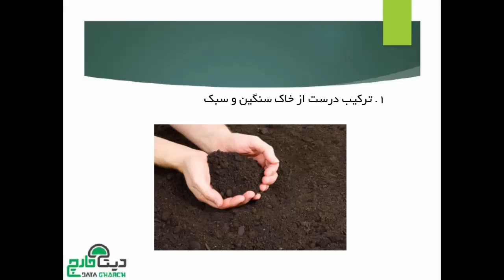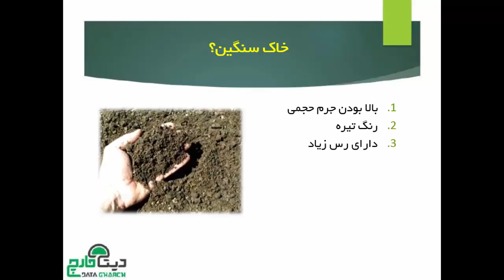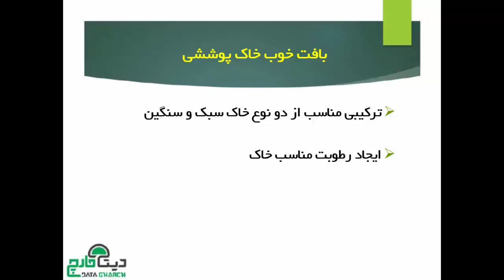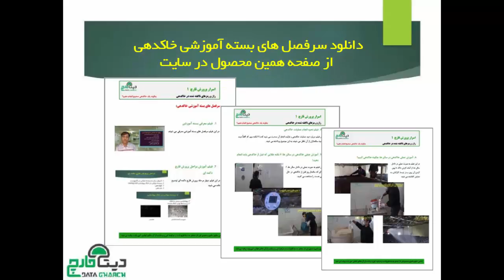چگونه یک خاکدهی صحیح داشته باشیم؟ قسمت سوم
در این ویدئو درباره روش های ایجاد یک بافت مناسب خاک پوششی بحث می شود. یکی از روش های ایجاد بافت مناسب خاک، استفاده از ترکیب درست و صحیح از خاک سبک و سنگین می باشد.